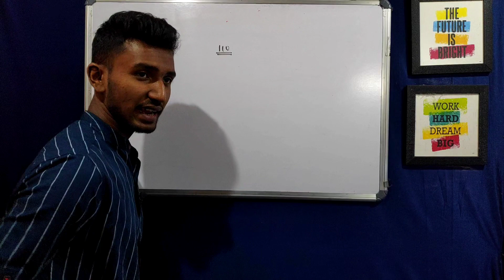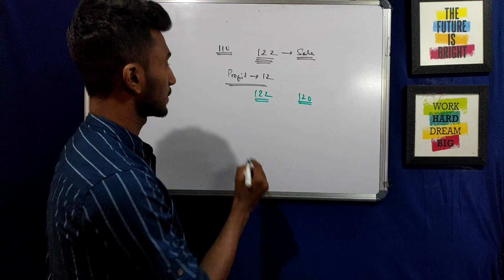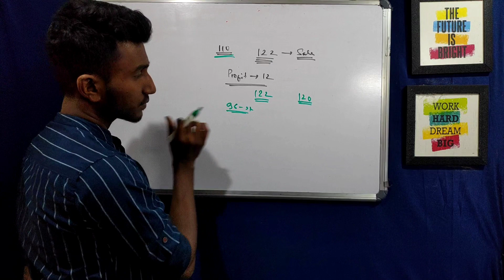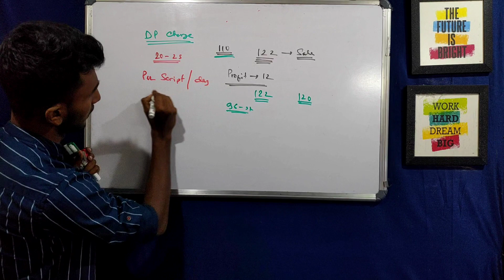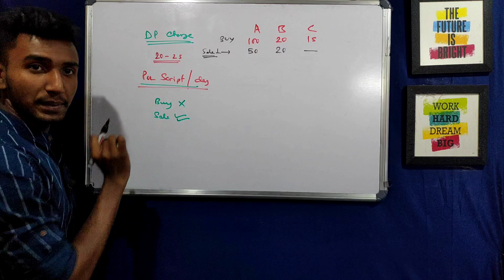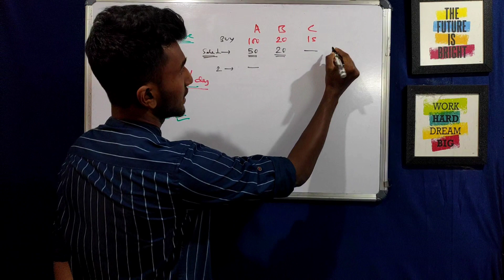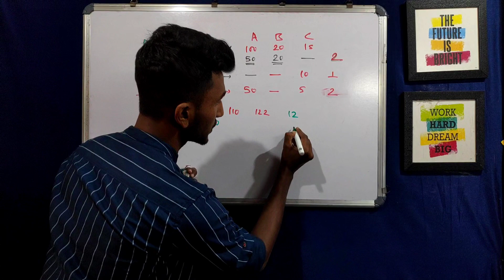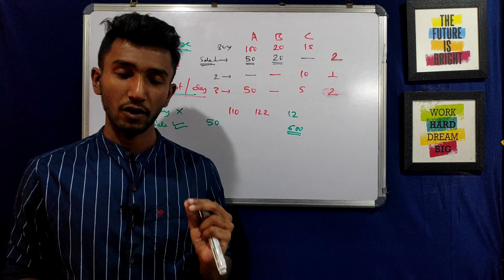Hidden Charges in Stock Market in Bengali | DP Charges in Bengali | Depository Participant Charges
About this Video:
In this video we have discussed about  DP Charges in Bengali . When we invest in stock market we need to pay various type of charges , out of them Depository Participant Charges is very high and very important . So its very important for an investor to have well knowledge about Depository Participant Charges. In this video I will explain Depository Participant Charges in bengali and share one of my experience related to dp charges . The dp charges or Depository Participant Charges may vary for broker to broker but we need to pay Depository Participant Charges for very brtoker while selling our holdings as per day per scrip basis       . The topics covered in this video are :
DP Charges in Bengali
Depository Participant Charges
Depository Participant Charges for beginners in bengali
DP Charges in Stock Market in  Bengali
angel broking dp charges
zerodha dp charges
what is DP Charges in Bengali

About the Channel:
Let's Improve Finance is a YouTube channel for Financial education in Bengali . In this channel you'll get regular videos on Financial Freedom , Investing , stock market etc. We aim to get you rich with money and knowledge.